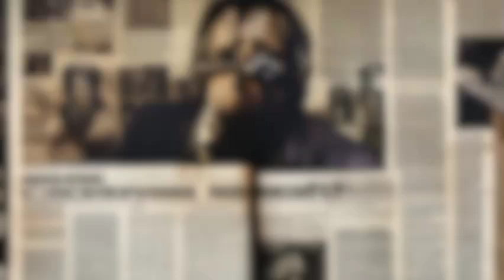Cronache dei Boss - al Capone Ep.1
"Cronache dei Boss" è un podcast che svela le storie dei più potenti e influenti boss criminali. Ogni episodio porta alla luce dettagli inediti sulle loro vite, le reti criminali che hanno costruito e i metodi usati per mantenere il controllo. Attraverso interviste, testimonianze e approfondimenti storici, il podcast offre una prospettiva unica sui segreti e le tattiche di questi leader nell'ombra, esplorando il loro impatto sul mondo criminale e sulla società.